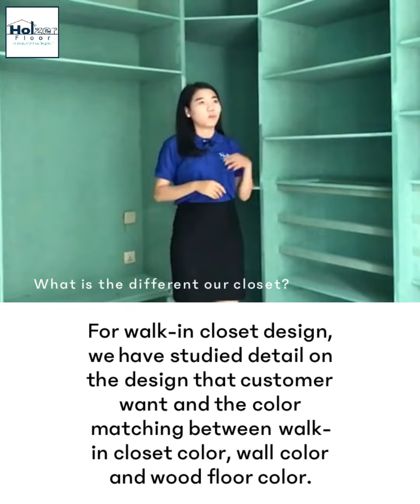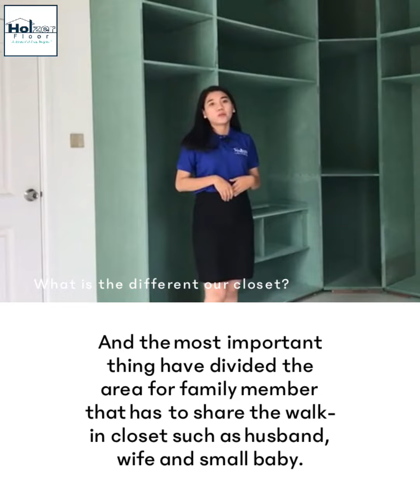How to choose your walk-in-closet in 2021?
Are you difficult to find a good quality closet? We are here to solve your problems. Let us explain what is the good closet.

1. The good closet can be organized efficiently and allow you to visualize your outfits easily.

2. Therefore we recommend sorting it into section such as  home, casual and office wear. This will save you a lot of time when you are getting ready in the morning.

3. To make a good design and quality work, we focus on the functionality, user friendly and durability and these are main advantages on why customer chooses us.

4. The space. A good closet is able to organize your clothes and accessories with a space that we had.

Today, we are own built-in-team to do "All-In-1-Solutions" for you, from design, build, paint and from wood floor, wall decoration to wall-in-closet. All in 1 team!

The benefits for working with 1 team or 1 company:

a. Renovation process is difficult to control work sequence and organize with different job or team to work well together.

b. Thus, it is easy to work with us by Holzer team.

c. All the details connection from board to board, board to drawer, wood floor and skirting to wall decoration, wood floor to closet, wood floor to wall decoration, closet with skirting, wood floor to door architrave are seamlessly joined.

d. With all those joins and connections are perfectly done and when we go to paint is easy.

e. Hinges and fitting accessories are equally important and work hard for functionality and user friendly.

f. Therefore the design and execute work must be working together well, in order to achieve the best quality of closet